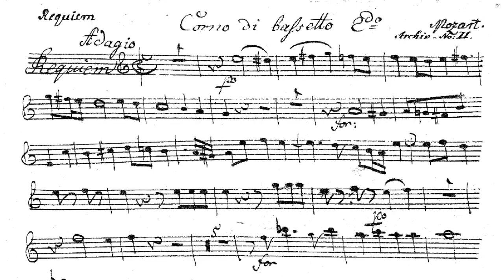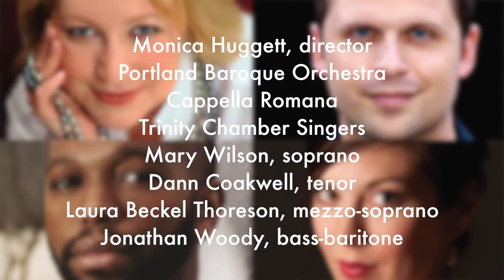Ed Matthew: “Why do you love Mozart's Requiem?”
“Why do you love Mozart's Requiem?” Ed Matthew shares his answer and provides a look at the Basset Horn! Hear an excerpt from the opening movement! Tickets available for our October 5-7 performances at Trinity Episcopal Cathedral in Portland

PBO Mozart Requiem
Monica Huggett, Director, Cappella Romana and the Trinity Chamber Singers

Music, like fashion, swings back and forth like a pendulum through time; some eras are passionate and fiery, others restricted and emotionally restrained. Breaking with the restraint of the classical period, nothing feels timid or conservative about Mozart’s Requiem. Timpani, strings, brass, chorus, soloists–all are brought to bear on the Latin text’s plea for peace and eternal rest.

W.A. Mozart:

Eine kleine Nachtmusik K. 525
Laudate Dominum for soprano and chorus from Vesperae Solennes de Confessore K. 339
Requiem in D minor K. 626 Süssmayr completion